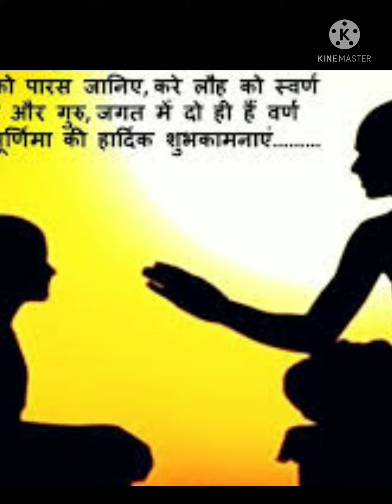कब से हुई थी गुरुपूर्णिमा की शरुआता और कोन थे प्रथम गुरु?🤔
👉gurupurnima ki sarvat kabse huvi thi

👉1guru kon the
👉gurupurnima kyu manayi jati hai
👉 gurupurnima ka kya hai mahatava